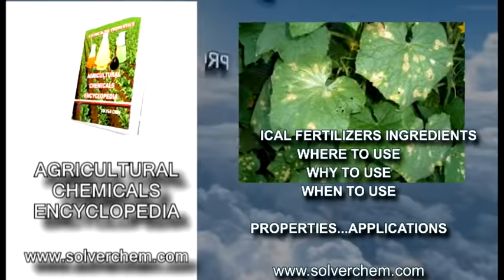AGRICULTURAL CHEMICALS ENCYCLOPEDIA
AGRICULTURAL CHEMICAL ENCYCLOPEDIA has many ingredients about chemical fertilizers materials,organic fertilizers raw materials ,herbicide active ingredients,insecticide active ingredients and fungicide active ingredients.